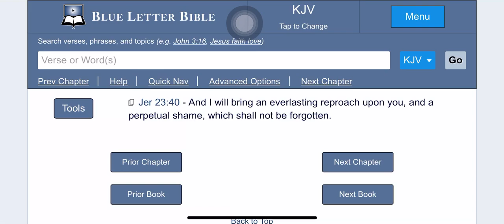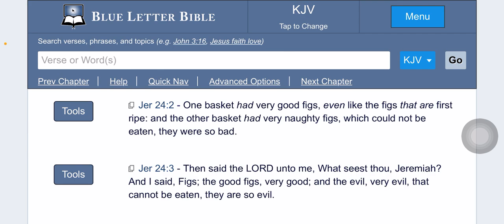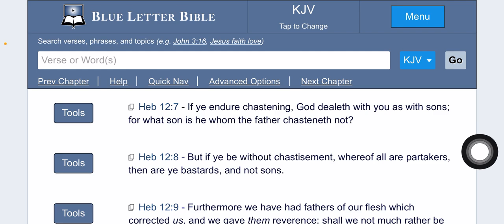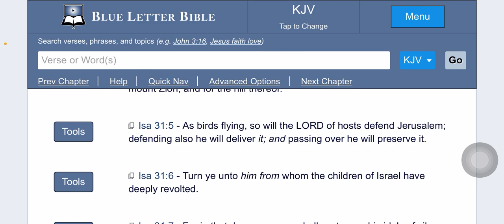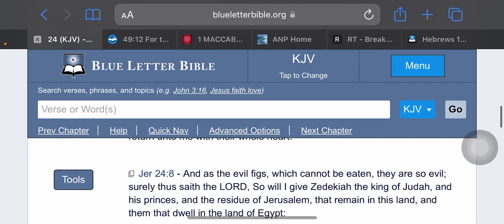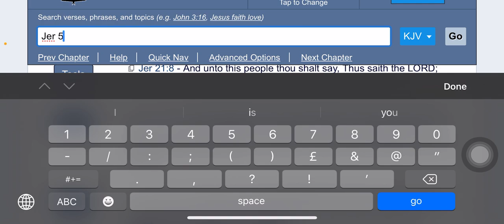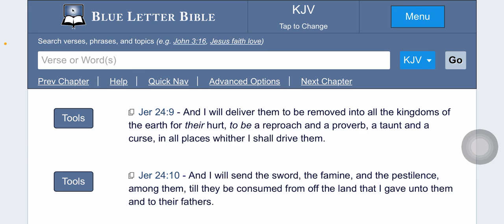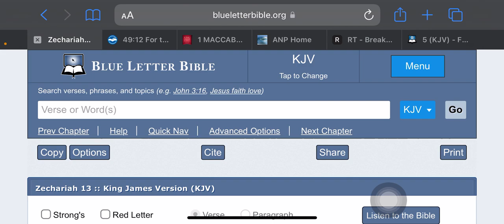The good and evil figs (Jeremiah 24)